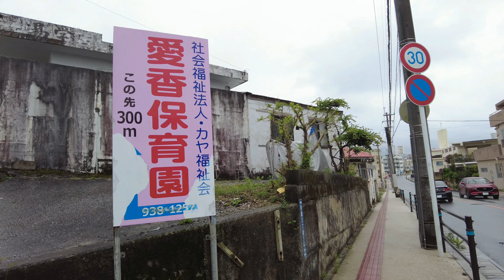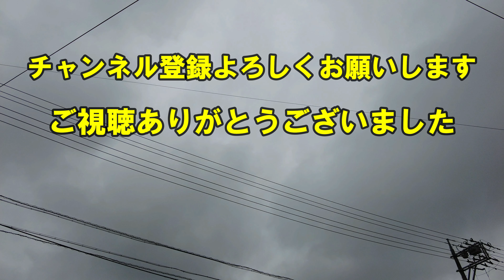【4k】沖縄散歩☆照屋交差点から安慶田バイパス☆沖縄市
4k動画なのでテレビなどの大型画面で見るのもオススメです♬

ハイサイ♪

沖縄市の照屋交差点から安慶田バイパスを散歩しました。

沖縄に来た当初はこの近くに住んでいました。

そのころと比べて、だいぶ変わった印象でした♪